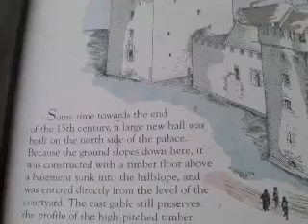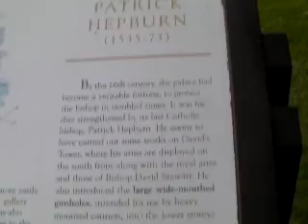Spynie Palace Video 2 of 3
part 2 of 3 videos , but it shouldave, couldave been 5 vids.
you can climb to the top of the tower and you have a good panormaic view. and i didnt video the internals looking up and down. boo hooo. you will have to go visit the place your self.